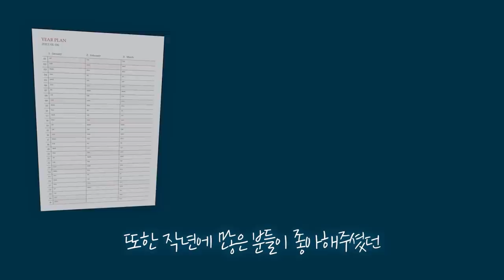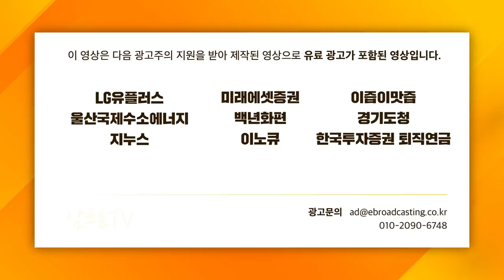[증시 셔터맨] 자사주 매입한 KT&G 배당금 관리는 어떻게? f. 한국투자증권 박제영 차장